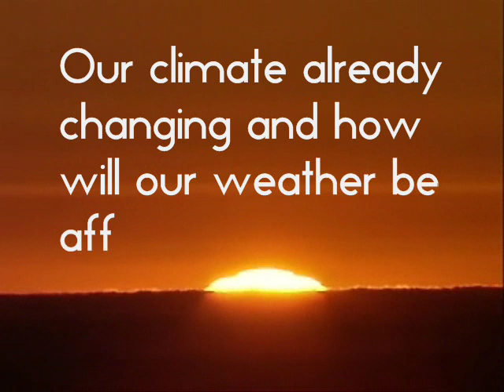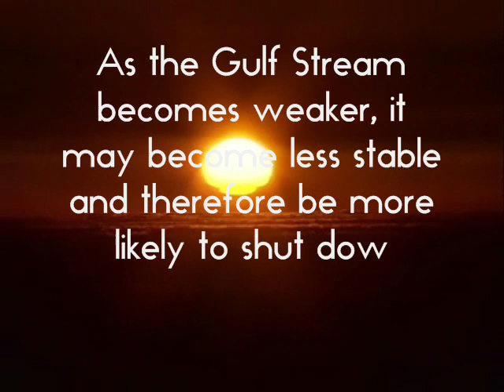Climate Change World In Crisis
the montage of climate change